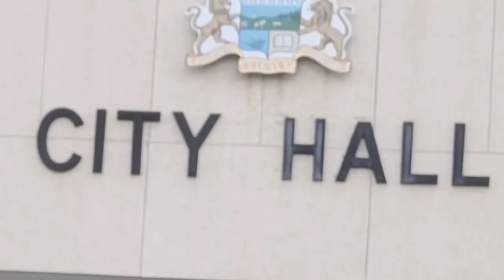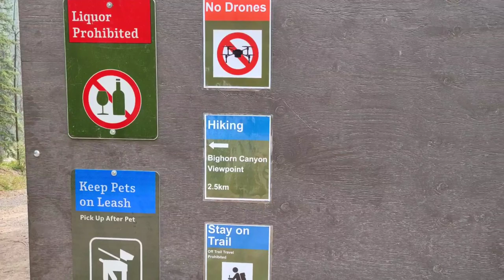RED DEER, ALBERTA | CRESCENT FALLS | ST. MARY'S CHURCH | STREETS OF RED DEER | KARAOKE PARTY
Things to do in Red Deer Alberta. This video covers our visit to Red Deer, Alberta this summer. We visited a few Kababayans from Masbate, Philippines, who now resides at Red Deer, AB. We visited a few homes where we baked cakes, sing Karaoke, played Mahjong and PARTY!!!
My Mom and I had a chance to attend a mass at St. Mary's Catholic Church, visited a few of casinos such as Jackpot Casino and Cash Casino during this Pandemic.
We also went to the City Hall and had some photos.
The highlight of our trip is the 2 hour drive to Crescent Falls where we hiked and had a picnic there.